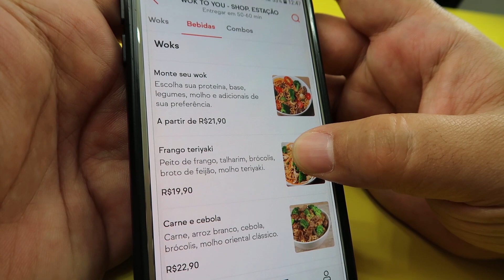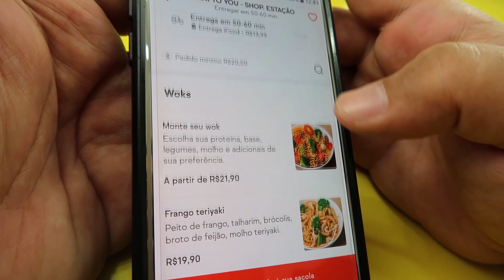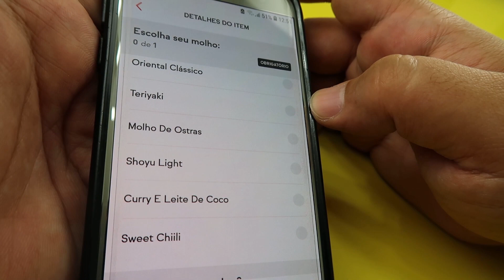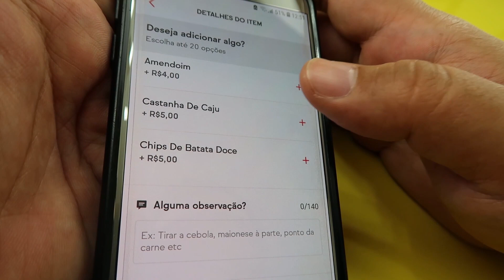COMIDA ORIENTAL NA CAIXINHA e DO SEU JEITO! - Wok To You